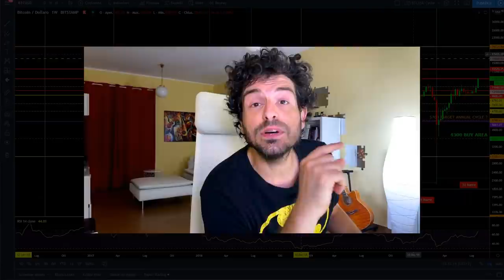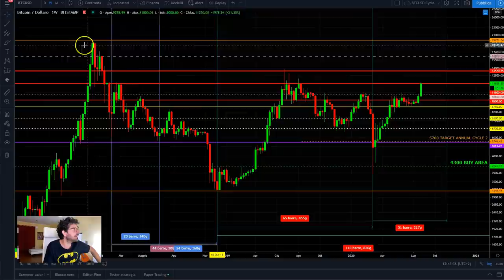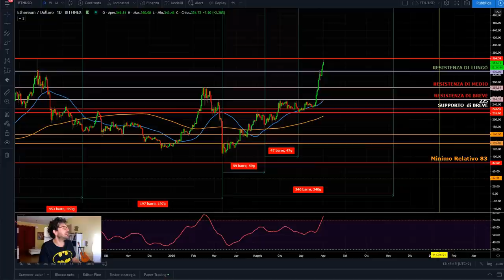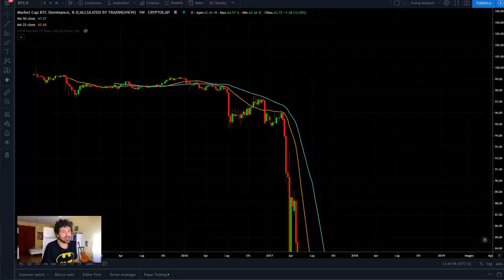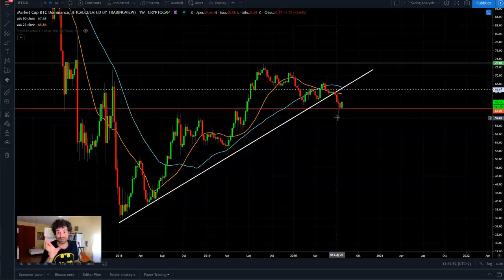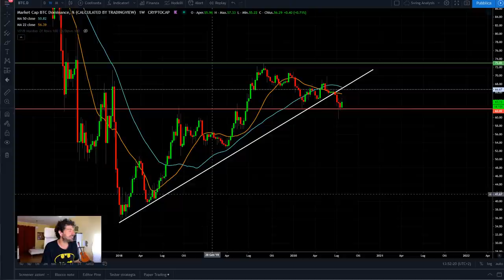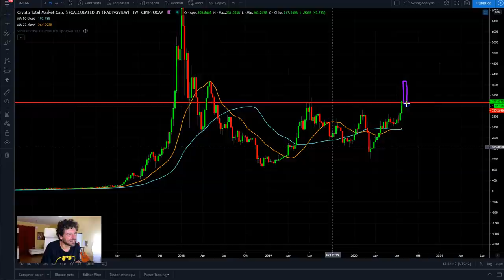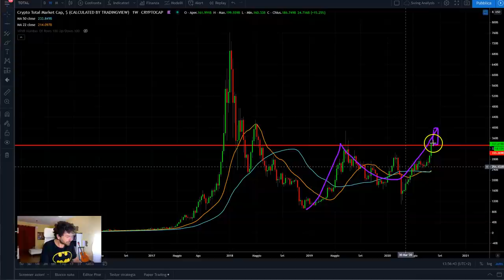INDICATORI MACRO MERCATO CRIPTOVALUTE.🔴 DAVANTI UNA SETTIMANA che potrebbe essere STORICA!🚀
Il mercato criptovalute è davanti ad una settimana che potrebbe essere storica.
Analizziamo oggi gli indicatori macroeconomici del mercato cripto. Siamo davanti ad una settimana importantissima.